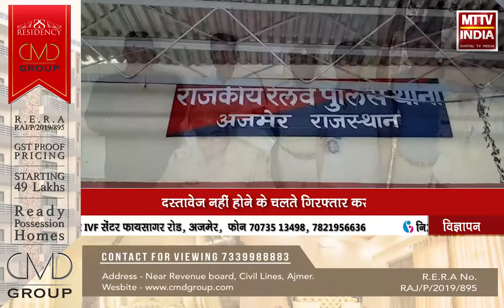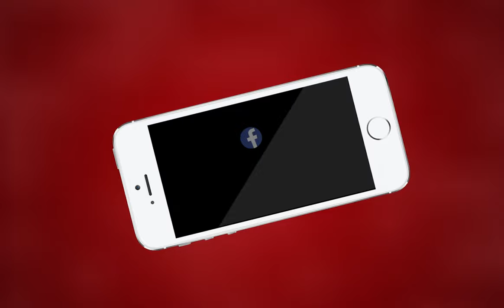AJMER NEWS | जीआरपी अजमेर की कार्रवाई | MTTV INDIA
जीआरपी अजमेर की कार्रवाई
21 किलो चांदी के साथ आरोपी को किया गिरफ्तार
अजमेर से सिरोही ले जा रहा था चांदी के गहने
दस्तावेज नहीं होने के चलते गिरफ्तार कर लिया गया
पुलिस कर रही है रामनिवास से गहनता से पूछताछ